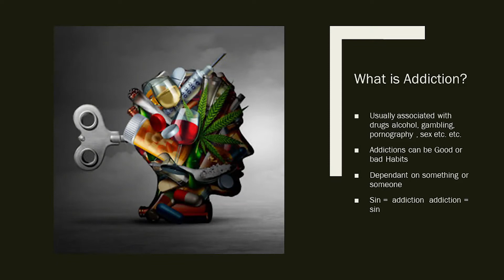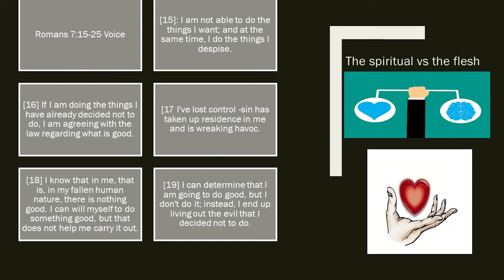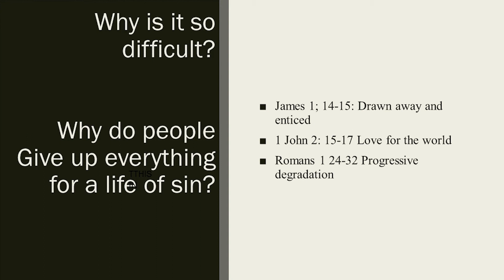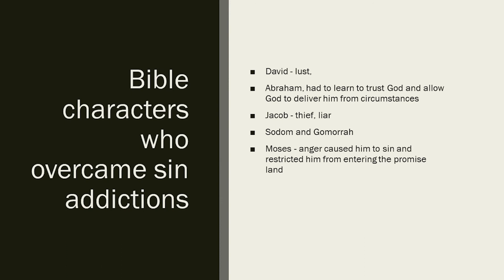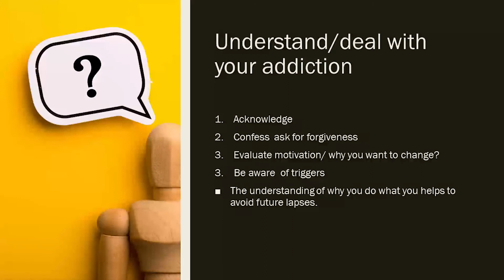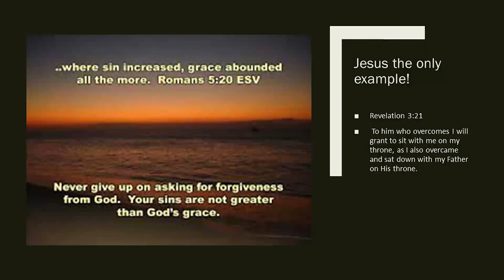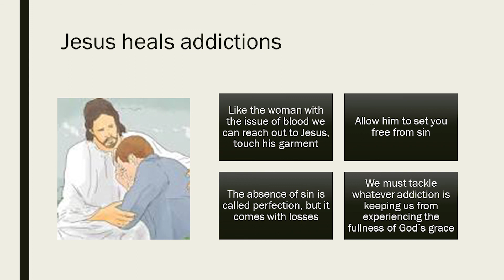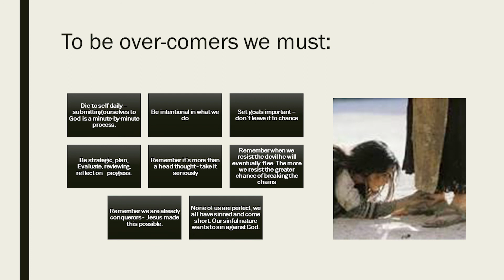Breaking The Cycle of Addiction - Careen Hanson | Luton Central Adventist Church